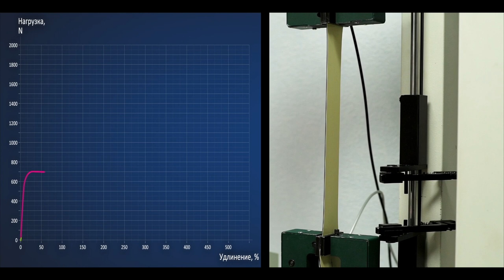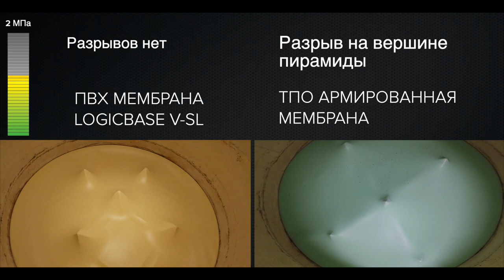Сравнение ПВХ и ТПО мембраны для гидроизоляции